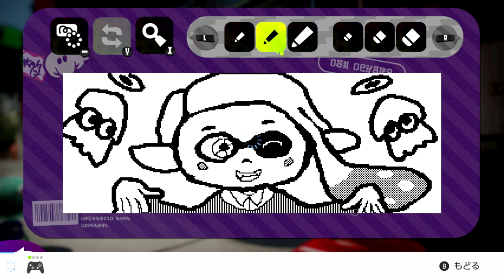Nintendo Splatoon 2 Submit drawing Gameplay Switch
Wii U NNID: WoodBottle

Switch Friend Code:
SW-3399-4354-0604